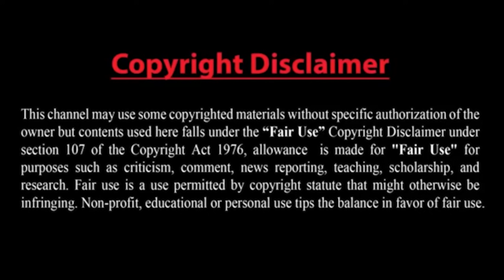ভারত-চীন সেনাবাহিনীর সংঘর্ষ- তুরস্কের কঠোর বার্তা! ইরানের মহড়া,যুদ্ধজাহাজ আটকাল ইরানের স্পিডবোট !